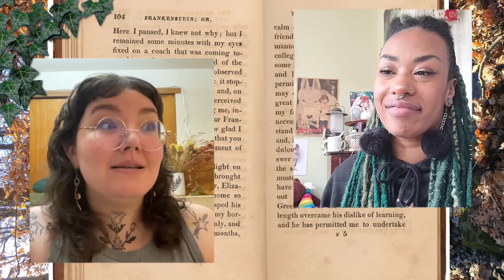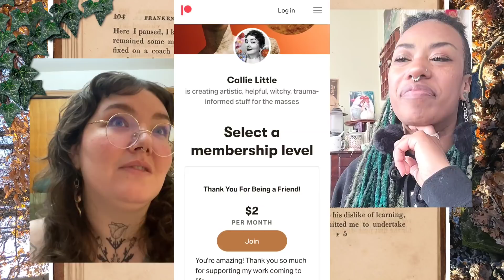Sex Magic: A Discussion on Utilizing Your Intense Sensual Power With Callie Little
Find Callie!

Book Recommendations on Sex Magic

Find Minty!